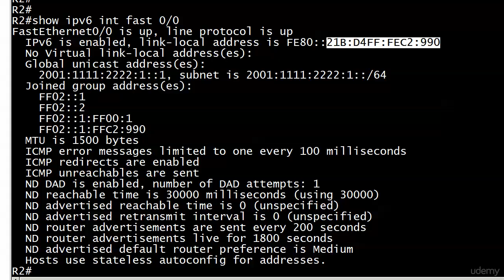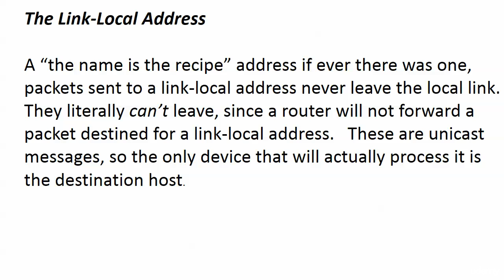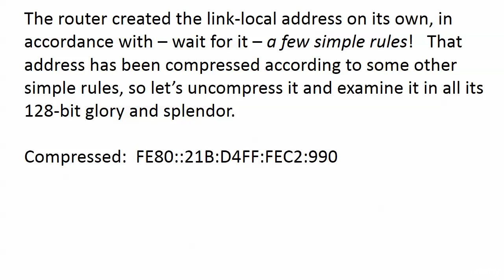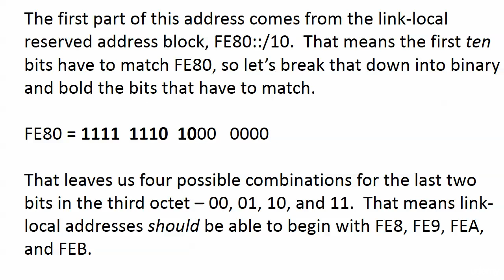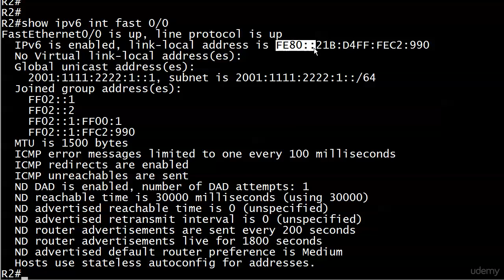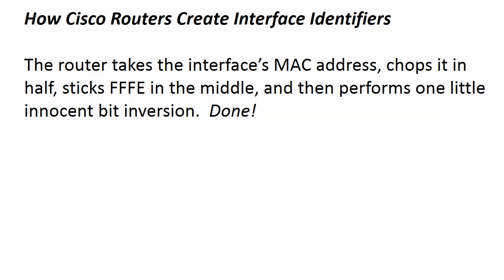105 IPV6 5 Link Local Addresses